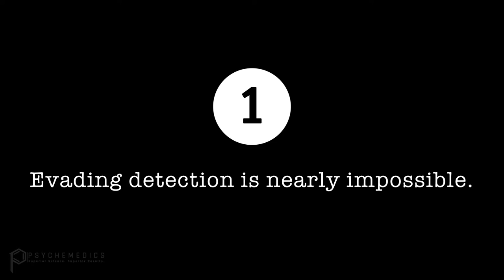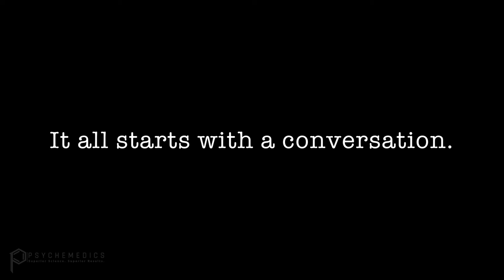3 Reasons Petrochemical Manufacturers Use Psychemedics.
Avoiding costly safety incidents is a top priority for any petrochemical manufacturer. This very short video details three reasons that so many energy companies and petrochemical manufacturers rely on Psychemedics to ensure safer operations and workplaces.